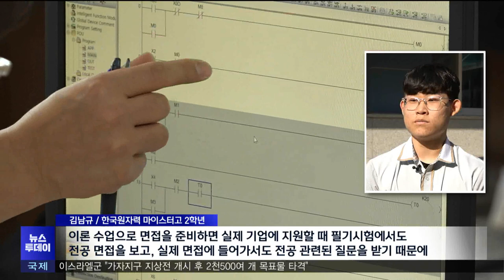[청소년리포트]전국 유일의 원자력 설비 특성화..취업률 '쑥쑥' (2023.11.06/뉴스투데이/포항MBC)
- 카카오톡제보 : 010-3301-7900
- 카카오톡ID : PHMBCJEBO